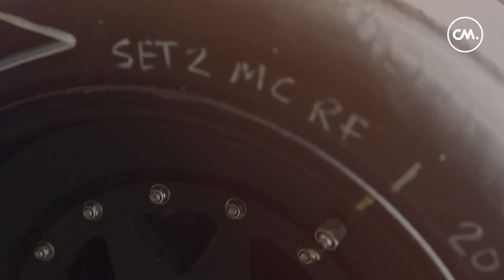About The Partnership | CM.com X Formula 1 Heineken Dutch Grand Prix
We show the world how the partnership between CM.com and the DGP has come to life. What was the initial idea? How were the first steps towards the partnership taken? Several stakeholders step forward to elaborate on their view on the partnership and what their goals are in making the partnership a major success.